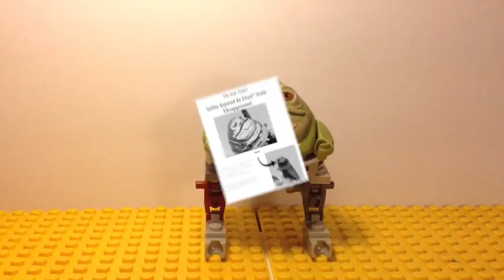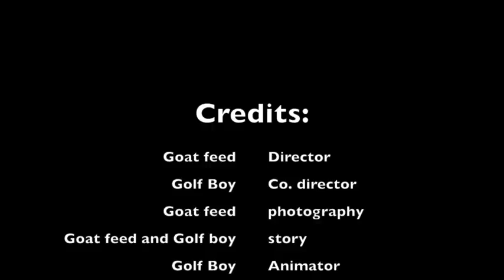Jabba the Jedi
This video is about Jabba the Jedi